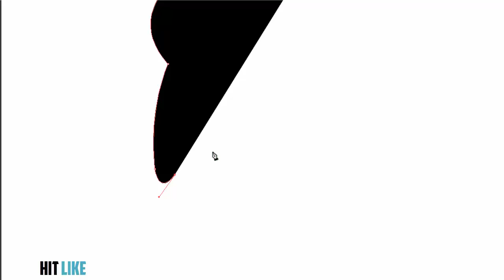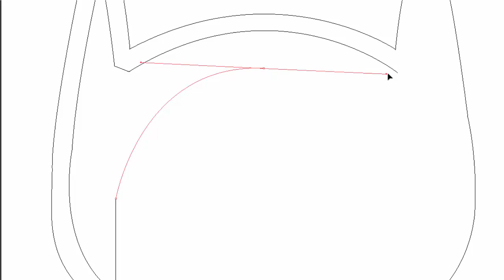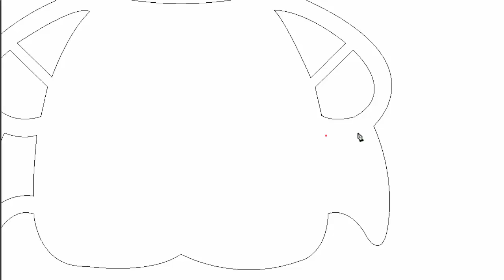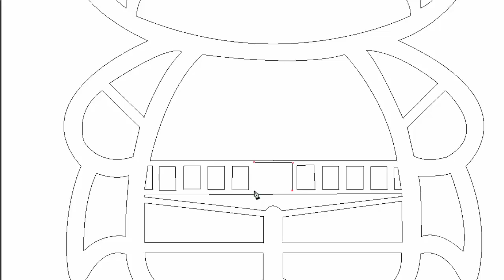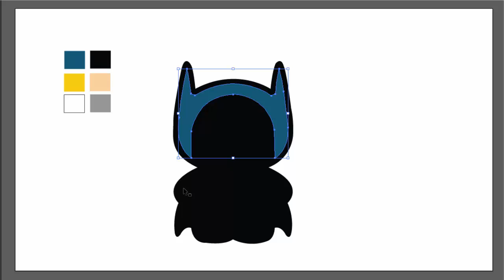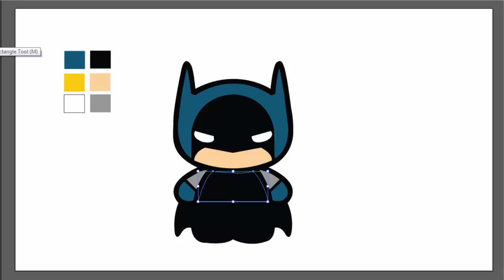How To Draw Batman Step By Step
Watch How To Draw Batman Step By Step. Learn How To Draw Kid Batman

30 Sec Mentor is a way to learn, know with fun many things.
x

Info. of this video:
Title: How To Draw Batman Step By Step
Desc: How To Draw Batman Step By Step
Tag: How To Draw Batman Step By Step